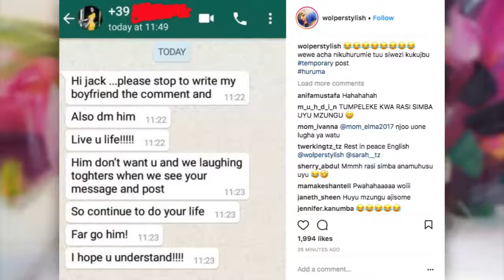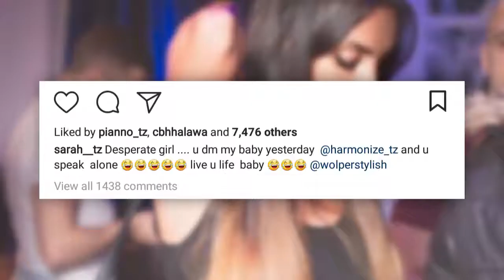Sarah avujisha hizi chat za Jacqueline Wolper akimuomba Harmonize kurudiana.mp4